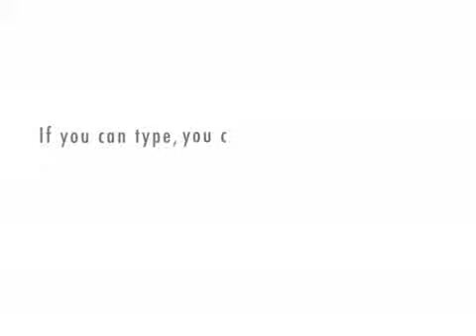Pure Dynamite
Hahaha